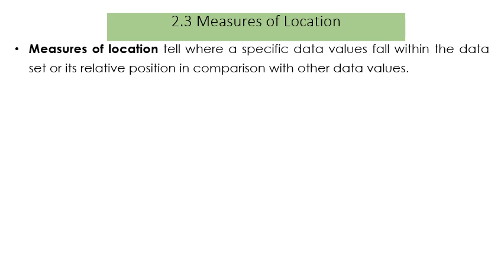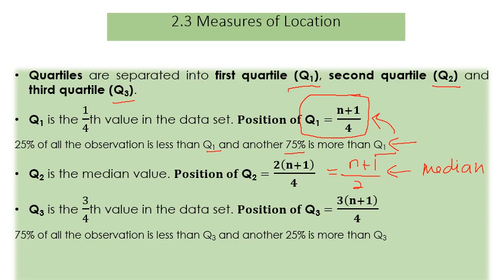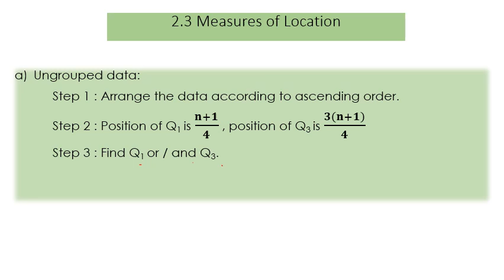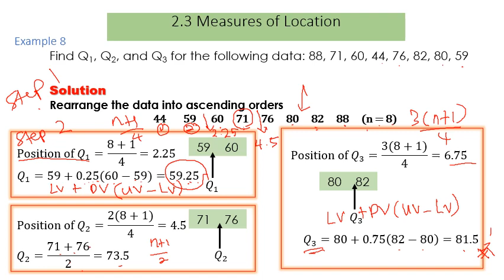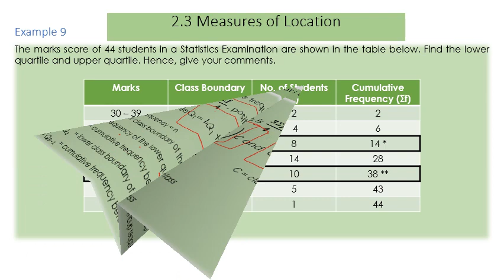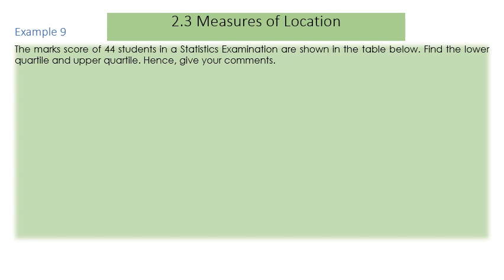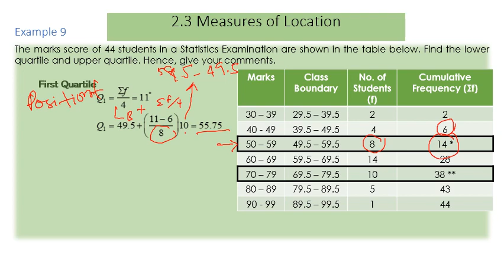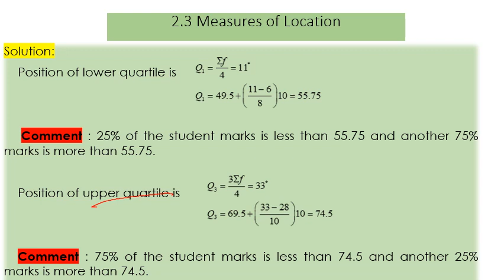Chapter 2 Topic 3 Measures of Location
Chapter 2 STA108 Topic 3 Measures of Location